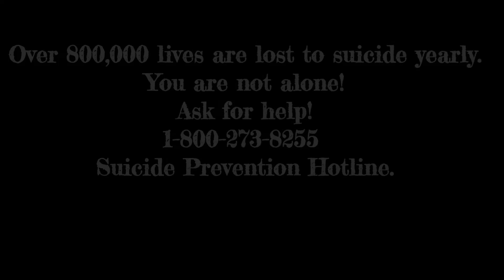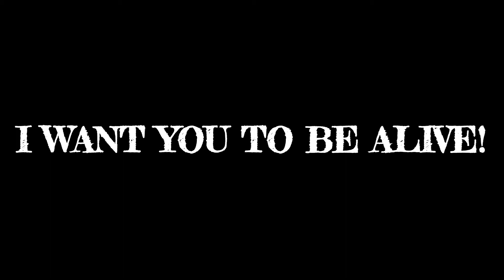1-800-273-8255 - Logic ft. Alessia Cara, Khalid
September is SuicidePreventionMonth, every DrumCover posted this month will be in line to promote SuicideAwareness and SuicidePrevention.
I wanted to start right off with #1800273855 from Logic ft. Alessia and Khalid. This is Suicide Prevention Hotline number, please, I don't usually ask for sharing but, if this post gets to the right person, maybe, we can save a live through Music.